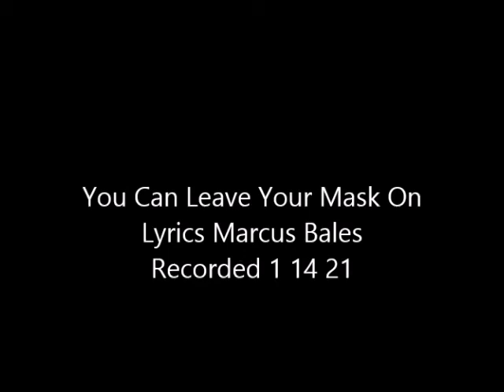You Can Leave Your Mask On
Lyrics Marcus Bales